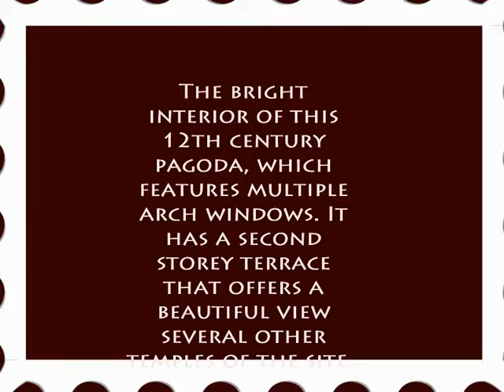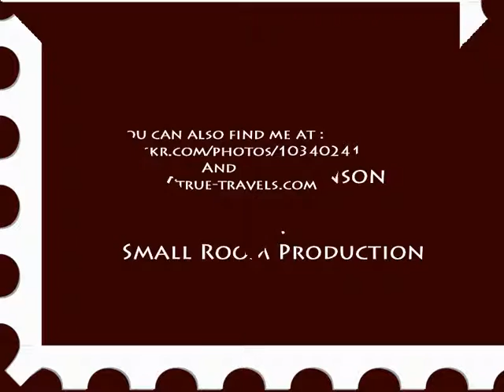Ywa Haung Gyi- Bagan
In Early 2015 I spent three weeks in Myanmar. No part did I fall more in love with than Bagan, and archaeological, modern day historical site. True many of the local people were relocated a mile away, but they still all benefit from the visitors that come here to see what I believe is arguably the largest collection of Temples and Pagodas in South East Asia .

We will start with Ywa Haung Gyi, there isn't a lot of information about this Temple, apart from the wonderful arches and many people come here to watch the sunset!. My pictures were actually taken in the morning, given the temple itself this beautiful deep, rich, red glow.